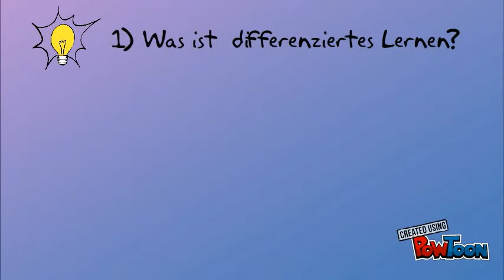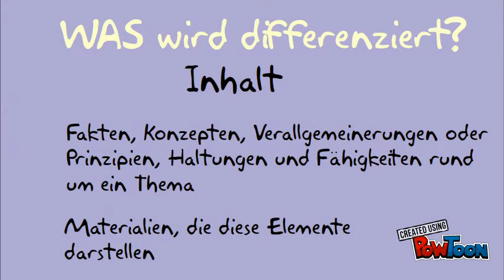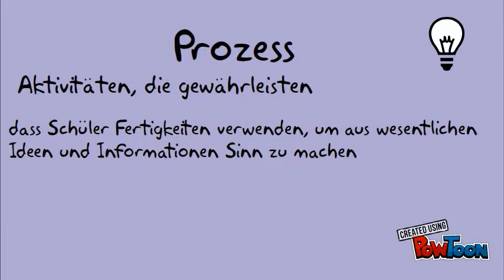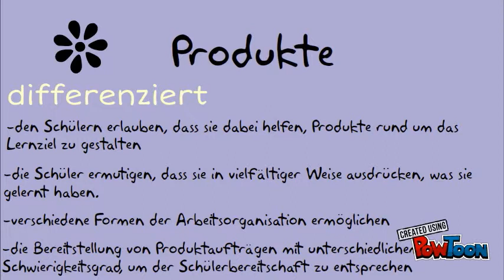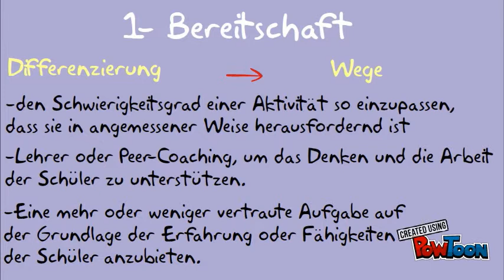UH-Differenziertes Lernen 1